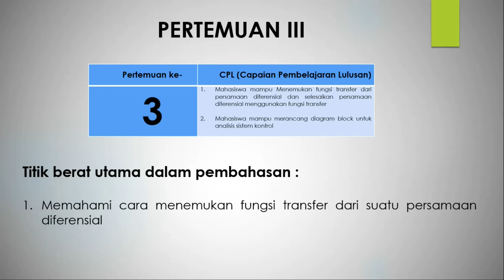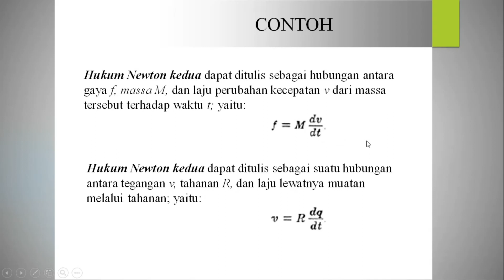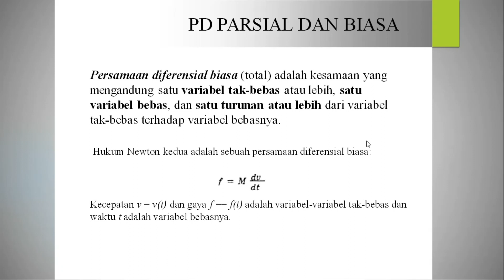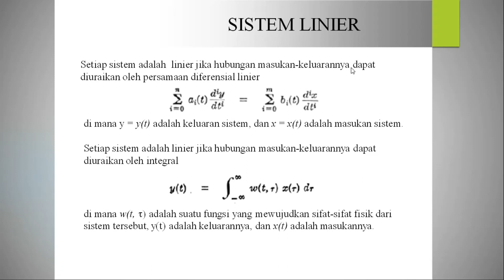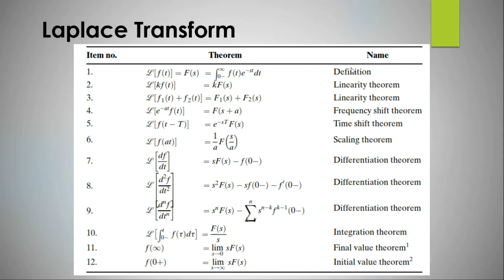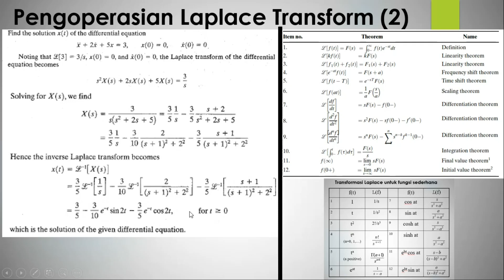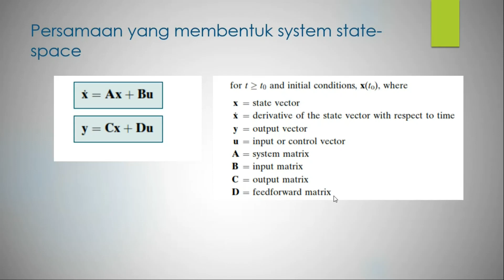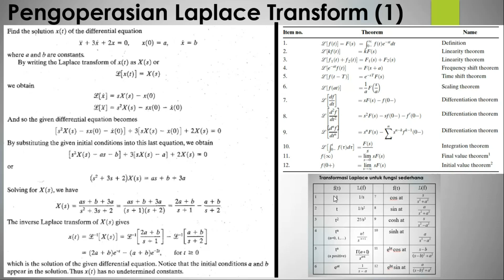3 Laplace Transform & State Space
Tonton juga video lainnya :
(TUTORIAL FUSION 360: BAG 1 PENGENALAN)
(AUTODESK Fusion 360 || Konsep Dasar Sketching dan Membuat Obyek 3D ||)